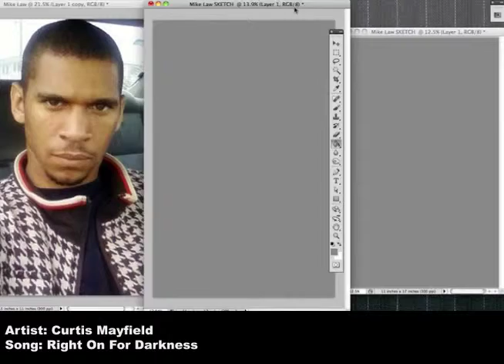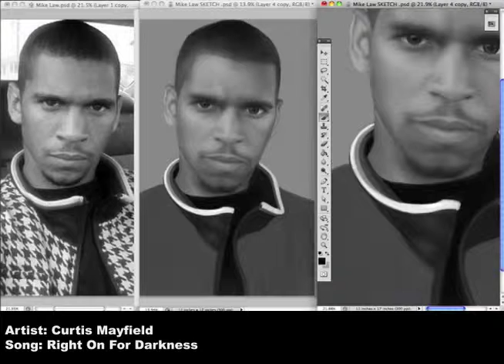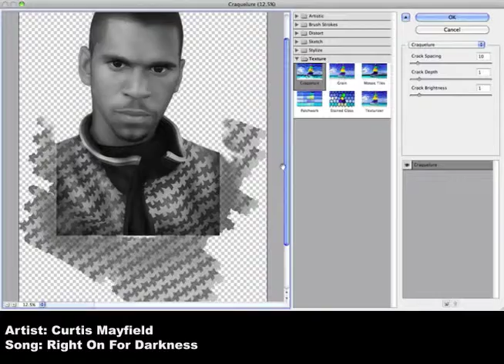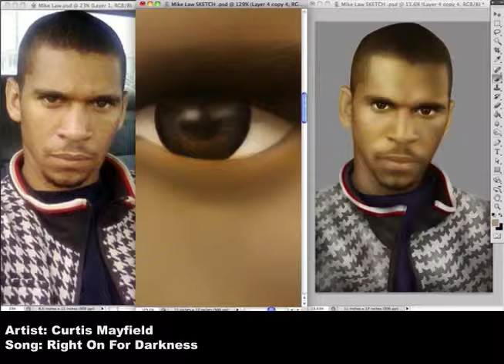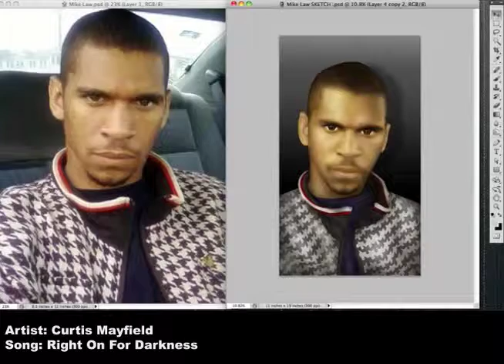Digital Painting Practice 7.m4v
Another portrait commission for 2011